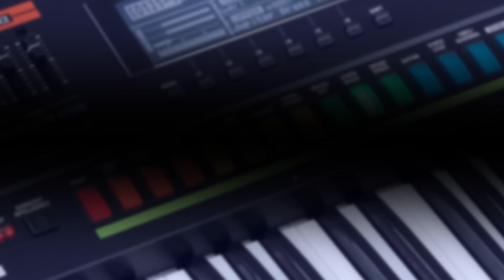Roland JUPITER-50 Sound Examples — Patch 2310: "Lead Creamer"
Patch 2310 "Lead Creamer" performed on the Roland JUPITER-50 Synthesizer.